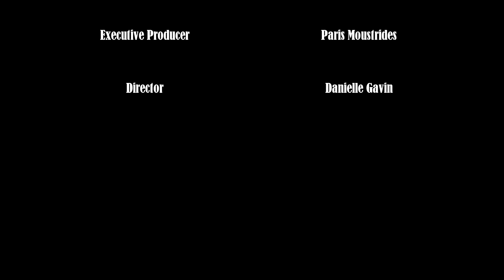Snake Away Services - Ep. 1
SNAKE AWAY SERVICES

More great videos to come this summer 2015/16 season.

Chris